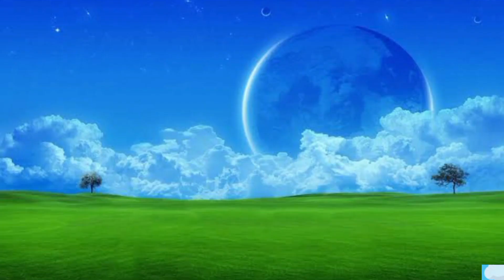a for apple b for ball c for cat | abcd song | abcde | abcdefgh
your query---
bcdefgh phonics
phonics song for kids
abc song
abcd
abcde
english alphabets toddlers
pre school learning
kids video
abcd song
nursery rhymes
alphabets song
english rhymes